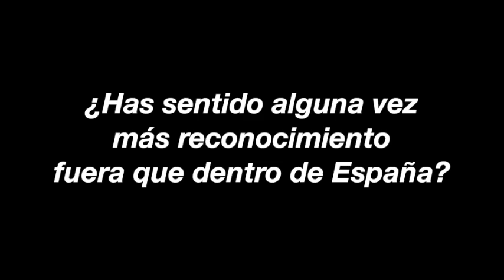Julián Ariza, cofundador de CCOO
Ariza habla sobre la creación de Comisiones Obreras, sobre su papel actual y sus retos de futuro, desde la visión de alguien que lo vivió en primera persona.